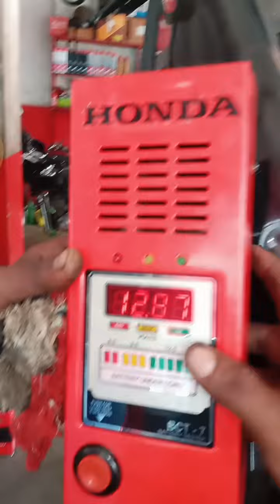KL63B3664(05/2023) General Service current kilometre 10000 metre complaint